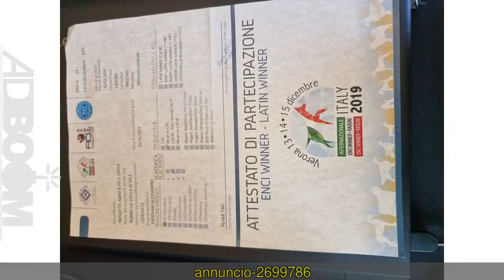Bassotto nano pelo corto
💣 Offro Bassotto nano pelo corto.
🌏 Veneto San Pietro in Cariano
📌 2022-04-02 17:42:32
💶 900,00 €
offro Bassotto nano pelo corto prezzo EUR.900,00 Bassotto nano color cioccolato pelo corto campione italiano di bellezza , DNA depositato e esente da patologie cerca femmina per accoppiamento con caratteristiche simili . San Pietro in Cariano (VR)